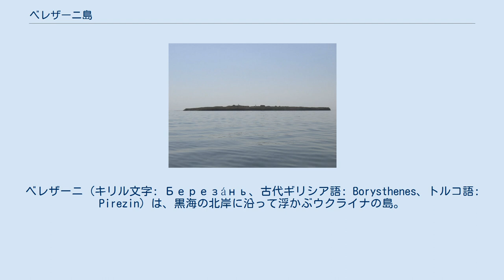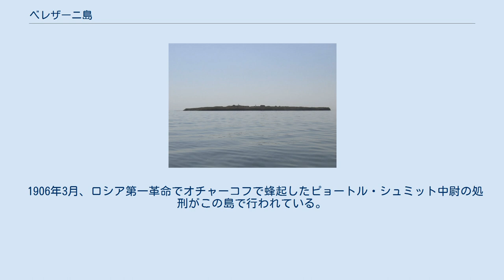ベレザーニ島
ベレザーニ (キリル文字: Березáнь、古代ギリシア語: Borysthenes、トルコ語: Pirezin) は、黒海の北岸に沿って浮かぶウクライナの島。
南北900m、東西320mの細長い小島で、2㎞ほどの浅瀬で大陸と隔てられている。
 ベレザーニ島には紀元前7世紀半ば、黒海北岸で最初のギリシア人植民市（ボリュステネス）が建設された。
スキュティアとの小麦貿易で栄え、紀元前5世紀にはヘロドトスが黒海北方の情報収集のため訪れたが、オルビアの発展と共に紀元前5世紀の終わりにはほとんど放棄された。
 19世紀以来、島からは長年の侵食や盗掘にもかかわらず、度々古代ギリシャ時代のネクロポリスが発掘されており、アルカイック期の壺や彫刻など貴重な宝物が数多く出土している。
 中世になると、ベレザーニ島はドニエプル川河口域の戦略的要地となった。
ヴァリャーグ人とギリシャ人はこの地で最初に接触し、以来キエフ大公国時代にはヴァリャーグからギリシアへの道の重要中継地として栄える。
 ベレザーニ・ルーンストーンとして知られる南ウクライナ地域唯一のルーン文字石碑が1905年に発見され、現在はオデッサ歴史博物館に展示されている。
この石碑はゴットランド島のヴァリャーグ人商人の墓石とされており、「グラニが盟友カールのため製作した」と記されている。
 ルーシ・ビザンツ戦争ではキエフ大公国と東ローマ帝国の間で争奪されたが、944年のルージ・ビザンツ条約によって夏季はキエフ側が、冬季はケルソンなどビザンツの植民市が使用することに決着した。
後の971年にキエフのスヴャトスラフ1世は再びビザンツを攻撃しベレザーニ島にも出兵したが、ドロストロンの包囲戦で惨敗を喫し撤退した。
 その後、16世紀から17世紀にかけて、ザポロージャ・コサックがクリミア・タタール人やオスマン帝国との戦いの中でベレザーニ島を港として復興させ、オチャーコフ攻囲戦でロシア帝国がオスマン帝国を破ると、ベレザーニ島はノヴォロシアに編入されロシア帝国の一部となった。
 1906年3月、ロシア第一革命でオチャーコフで蜂起したピョートル・シュミット中尉の処刑がこの島で行われている。